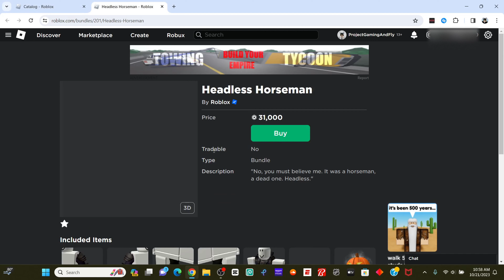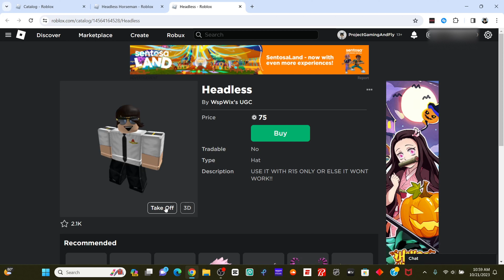BEWARE OF THIS HEADLESS HEAD SCAM ON ROBLOX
So guys, there is a Headless Head Scam on Roblox right now. In this video I will explain it and please please do not buy that fake headless head item. It literally does nothing.